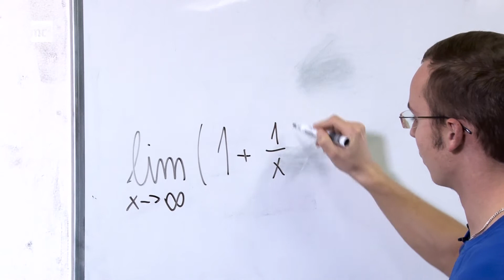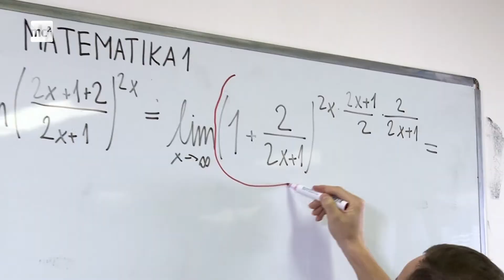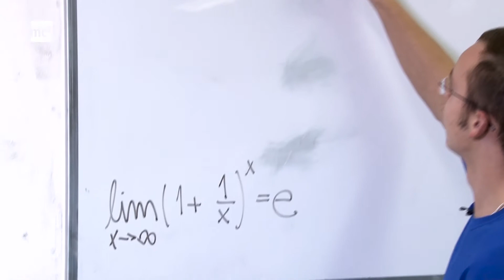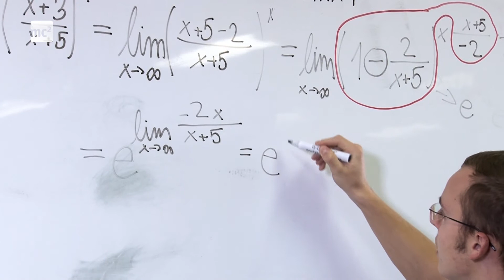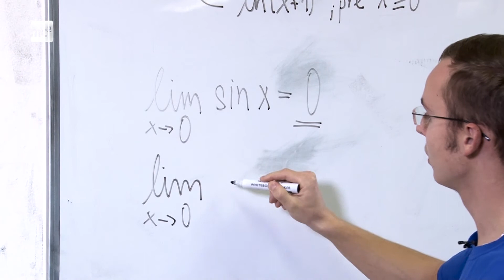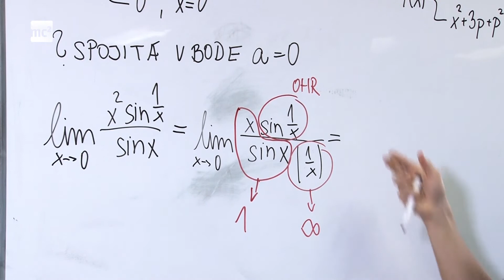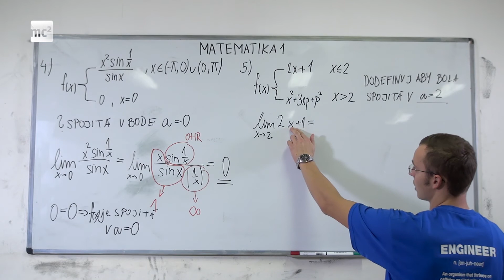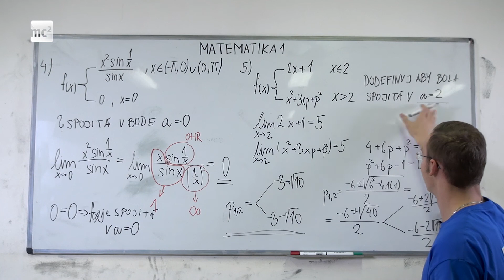Feitorial - Matematika 1 - Týždeň 6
Tento týždeň si preberieme: Limity 2